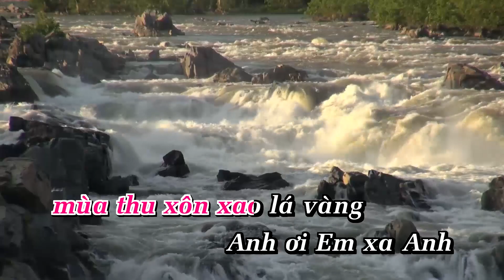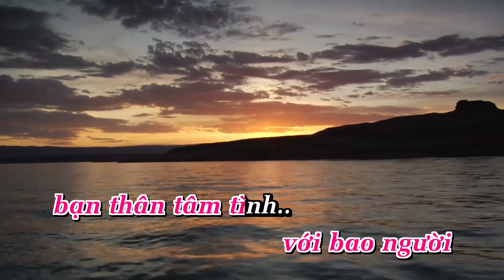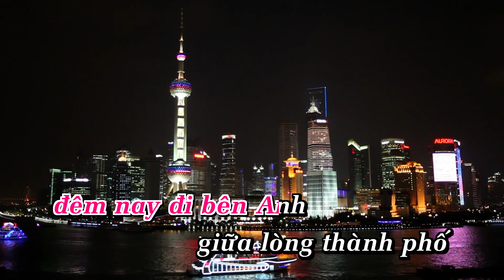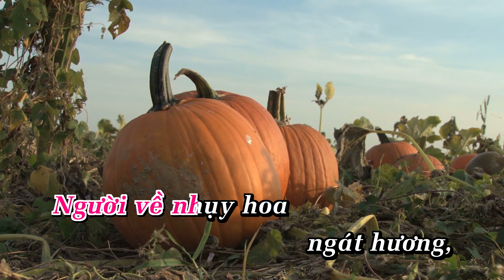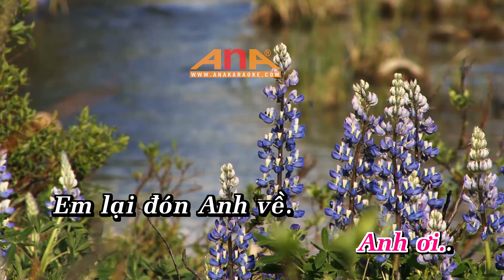Karaoke Ngày Mai Anh Lên Đường Tone Nữ Nhạc Sống Phối Mới 2024 –KARAOKE BY ANA_THANH TRÚC LÊ GIANG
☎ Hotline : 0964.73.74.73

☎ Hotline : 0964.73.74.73